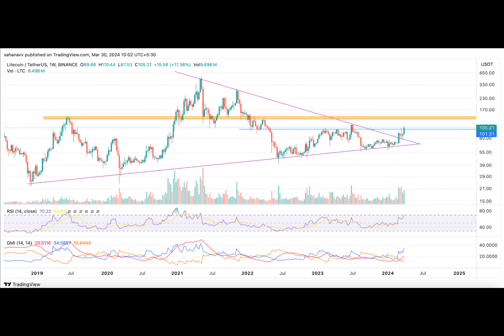Litecoin Barges Through $100 Ahead of Quarterly Close: Has the Race to $200 Just Began?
Have you ever wondered which cryptocurrency is quietly making strides in the market? Look no further than Litecoin, the unsung hero of the digital currency world. Often overshadowed by its more popular counterparts like Bitcoin, Litecoin has recently shown significant growth and potential for even greater heights.